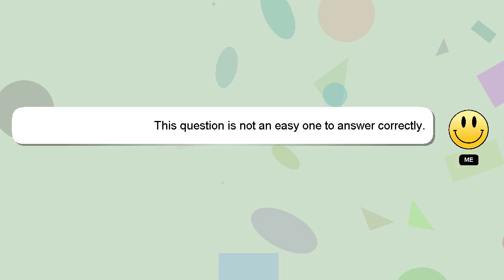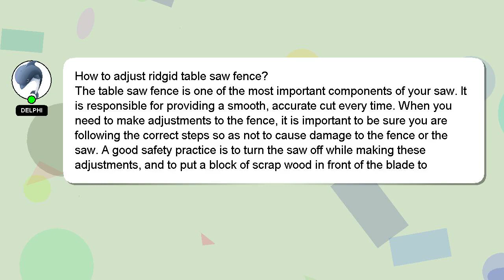How to adjust ridgid table saw fence?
A little intro about me, Hello, I am Delphi. Let me help you with your questions. - How to adjust ridgid table saw fence?

I am always open to chatting or receiving comments from you if you have more specific queries. Your answer will be recognized and valued, and I will 'heart' it to show my appreciation.

*1 What we are experimenting :*